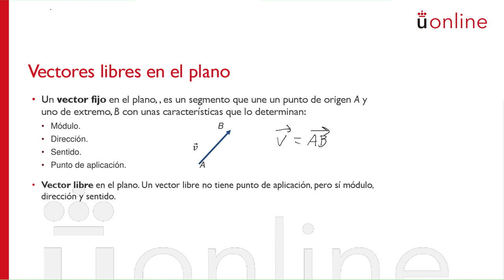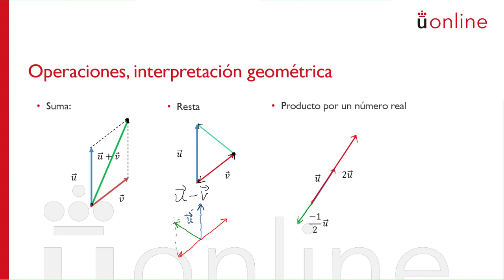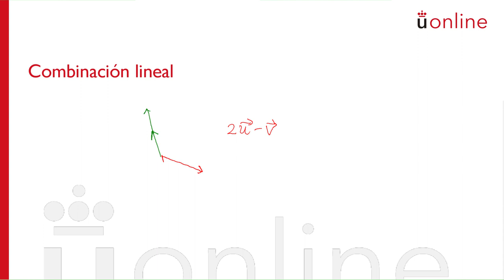Vectores en el plano y en el espacio - Vectores libres en el plano. Interpretación geométrica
Curso introductorio de Matemáticas - Vectores en el plano y en el espacio - Vectores libres en el plano. Interpretación geométrica
Piedad Tolmos. Curso 0 - Matemáticas